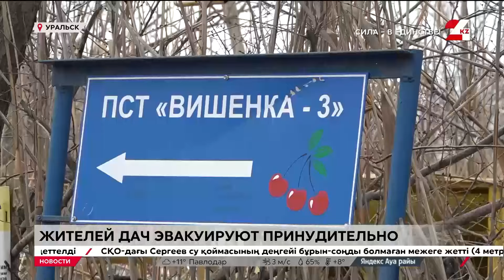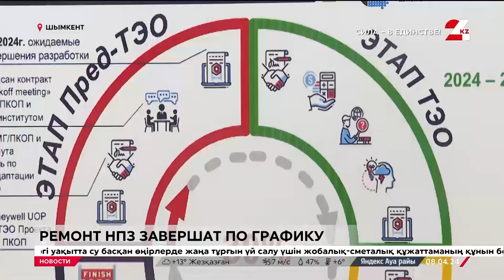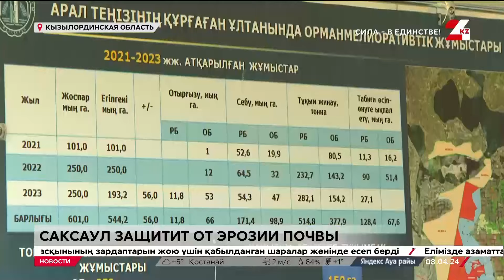Выпуск новостей 18:30 от 08.04.2024